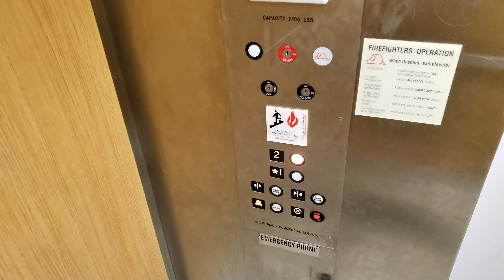(?) Dick's Sporting Goods Hydraulic Elevator